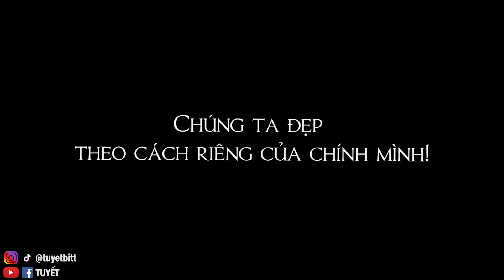MÌNH HỌC YÊU KHUYẾT ĐIỂM CƠ THỂ CỦA MÌNH ? | Vlog | TUYẾT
Học yêu khuyết điểm cơ thể mình

Contact công việc:
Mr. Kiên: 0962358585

Cảm ơn mọi người đã theo dõi và ủng hộ cho Tuyết
© Bản quyền thuộc về Tuyết